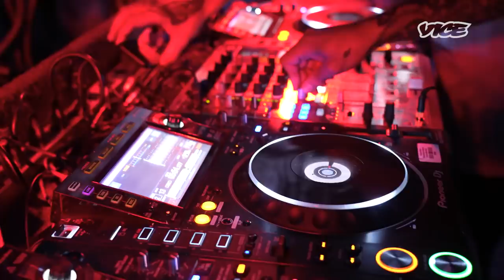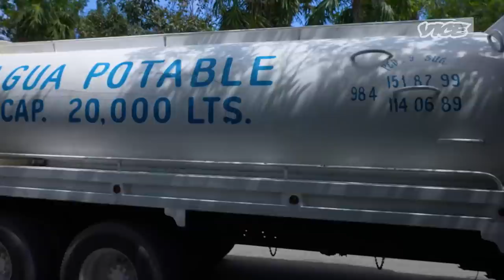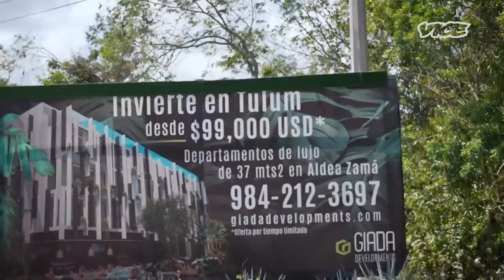Drugs Are Poisoning the Water in This Mexican Vacation Destination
Tulum, Mexico — VICE arrives in this natural paradise formed over thousands of years of geological change, creating otherworldly rock pools and ancient, interconnected cave formations. But we’re not the only ones — tourism is flourishing here, with a new generation of “eco-travellers” and influencers, eager to share their holiday amongst the hidden rainforest cenotes to the rest of the world, bringing gangsters from nearby Cancun with them. Now a newer problem has been detected - cocaine traces found in these ancient rockpools hints at the interconnectivity of the water system here, the same one that connects the untreated sewage from the newly built eco-resorts where the tourists stay, and the rockpools they’ve travelled so far to enjoy. Ironically, this influx of tourists is destroying the natural beauty and ecosystem that attracted them here in the first place, leaving them swimming in their own excrement.